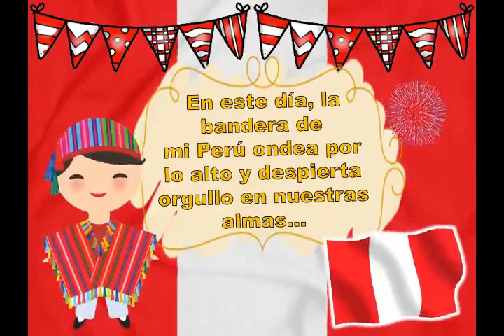VIDEO LORENA 2